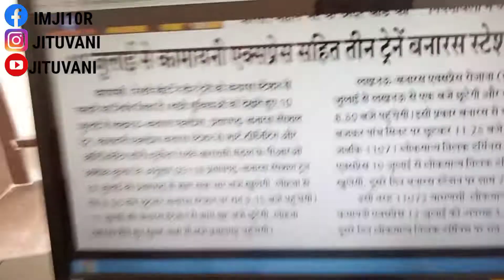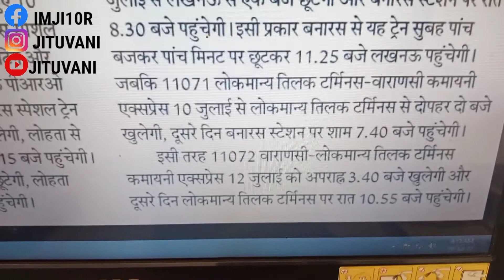नया टाइम टेबल Banaras up aur down train list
get more latest railway updates